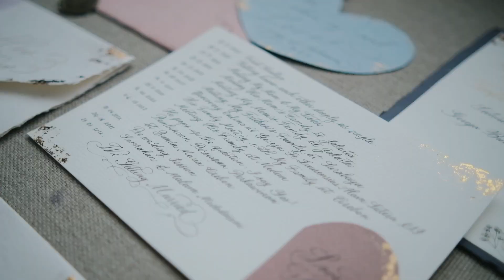[TEASER] THE WEDDING OF YOGI & IKA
____________________ N U M O C I N E _______________________
We create the best cinema on your special day
Let us touch with love

For more information or any inquiries